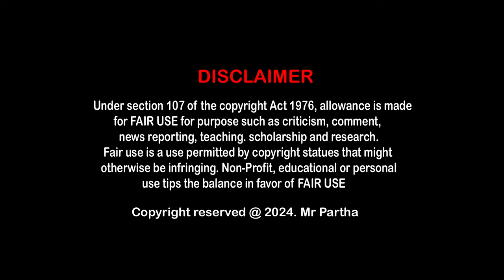Nimeshika New serial telecast Update | Shooting spate | Mr partha